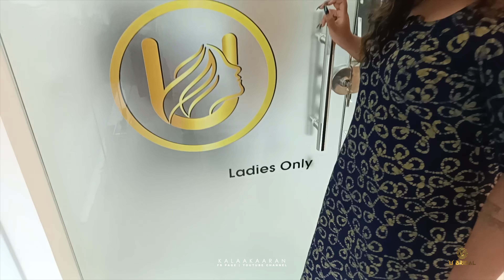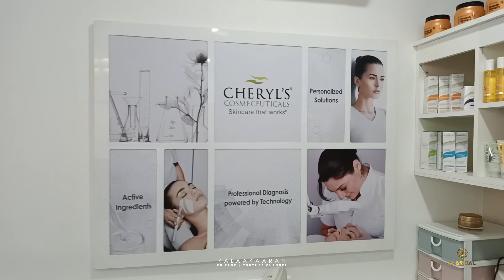മിതുക്കുട്ടി മണവാട്ടി ആയി | Makeover video | SEEMA KANNAN | AKASH ANJANEY | USHADEVI's UBRIDALS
ചങ്കേ... Love You Allചെയ്യണേ...😍😍😍
ഈ വീഡിയോ നിങ്ങളുടെ കൂട്ടുകാരിലേക്ക് ഷെയർ ചെയ്യാൻ മറക്കല്ലേ .
ഇനിയും ഇതുപോലുള്ള വെത്യസ്ത വീഡിയോകൾ ഉടൻ വരുന്നതാണ് .
എന്ന് നിങ്ങളുടെ സ്വന്തം കലാകാരൻ 😍😍😍

to get notifications right away .

with love KANNAN G NATH KALAAKAARAN, SEEMA KANNAN, AKASH ANJANEY, AMRUTHA VARSHA. 😍😍😍😍
ഇഷ്ടപെട്ടാൽ ഷെയർ ചെയ്യണം ട്ടോ